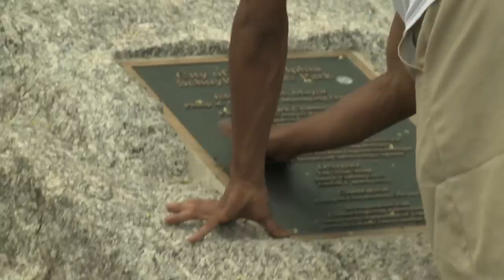Heelys Nano at Philadelphia Art Museum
Heely's Nano in slow motion, Legends of the Board, at the Philadelphia Museum of Art.